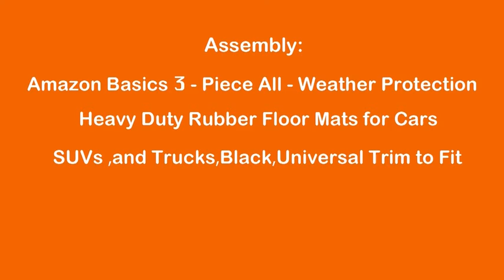WeatherTech Trim-to-Fit Floor Mat: Installation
Material Rubber
Color Black
Brand Amazon Basics
Vehicle Service Type Passenger Car, SUV, Truck

All-season Protection heavy-duty rubber floor mat (4-piece set: front, full-coverage back, and cargo liner) for any Car, SUV, or truck
Made of premium, thick, heavy-duty rubber，long-lasting, fade-resistant design won’t crack, split, or warp under harsh conditions
Ergonomic no-slip grooves on the top provide comfortable foot traction, while anti-slip rubberized spikes on the bottom keep the mats securely in place
Customizable—simply trim as needed with a pair of scissors to ensure the perfect fit; easy to clean and maintain
Please Check the Dimensions before Purchase & Installation. –Maximum size Front (30.9" L x 21.3" W) Rear (57.7" L x 18.9" W)–Minimum size Front (24.2" L x 17.9" W) Rear (53.7" L x 16.1" W)
"Keyword"
"WeatherTech"
"Floormat"
"Floormats"
"FloorLiner"
"FloorLiners"
"Digital"
"DigitalFit"
"Automotive"
"Accessories"
"MacNeil"
"Auto"
"Car"
"Cars"
"Mat"
"Mats"
"Liner"
"Liners"
"tech"
"technology"
"truck"
"trucks"
"Custom"
"Fit"
"Interior Protection"
"Exterior Protection"
"Bumper Protection"
"Auto Detailing & Cleaning Products"
"License Plate Frames"
"Car Accessories"
"Home and Business Products"
"Pet Accessories"